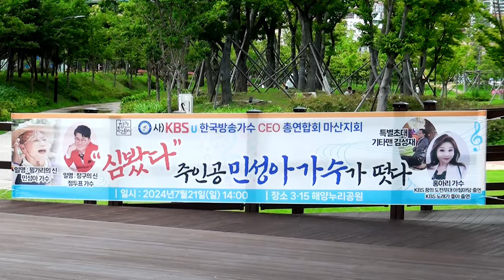특별출연/꽹가리의 신/민성아/민요메들리/ 마산 315해양누리공원/KBSu한국방송 가수CEO총연합회 마산지회/영상김감독